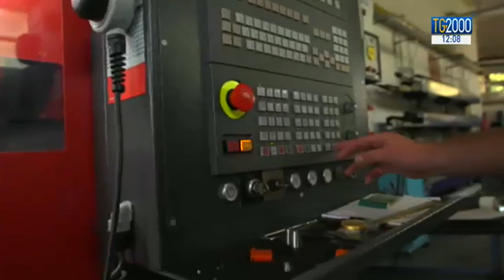Allarme dei sindacati: terminano i sussidi, rischio licenziamento per 140mila metalmeccanici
La politica è alle prese con la manovra finanziaria. Ma a partire da oggi scade la cassa integrazione per 140mila lavoratori, in presidio al Mise, sul cui futuro grava l’incertezza. Servizio di Marco Bergamaschi